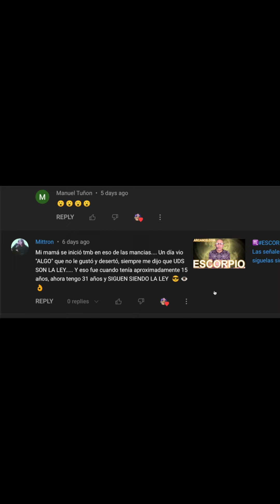♒️ACUARIO TAROT♒️ Un malentendido puede tener consecuencias imprevisibles 😱❤️ ✨ARCANOS COM✨